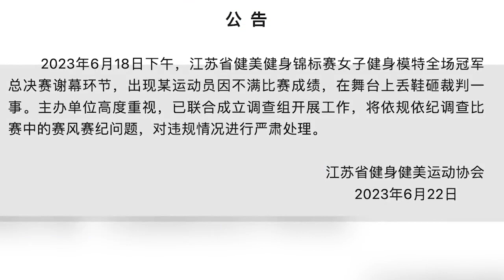江苏健身健美运动协会通报“女模特向评委席扔鞋”：成立调查组